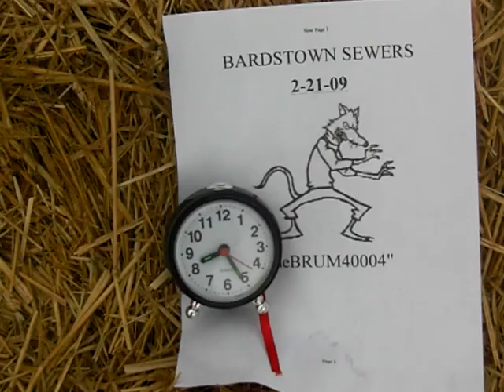Bardstown sewers 2/21/09 Old Faithful @ 8:26 am START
Bardstown sewer manhole starting to get her groove on. I think shes choking on a tampon. LOL. she was soooo busy yesterday she slept in today.
Rainfall for the day 02-21-09  was 0.15 ZERO inches.  Rainfall for the month is 1.72 inches.  High temp. was 50 degrees F and 30 for the low temp. Humidity @ 95% and the high wind was 43 mph according to PLG-13 News